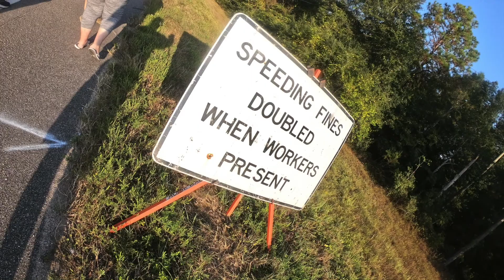Walton County, Florida (Part 1)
Ernie runs another 4 miles in to Walton County, Florida with a small crew and his trusty FHP escort in tow! There was very heavy traffic today but we were kept very safe and secure by our escort and had plenty of honks, waves and shoutouts from the passerby. Great road and very nice weather for today's run made for a great and fun run for everybody. All followed by a wonderful breakfast that was paid for by a marine sitting at a mother table in the same cafe!